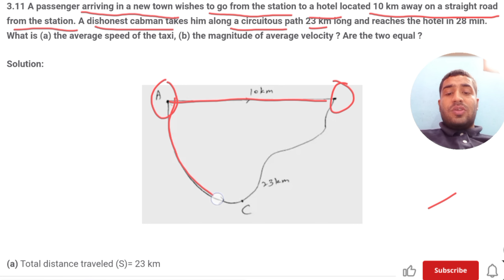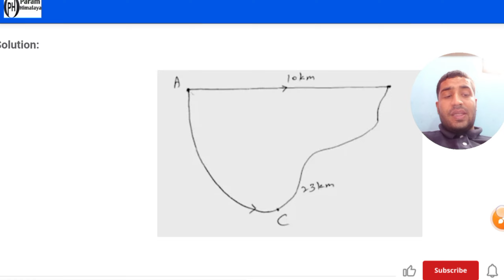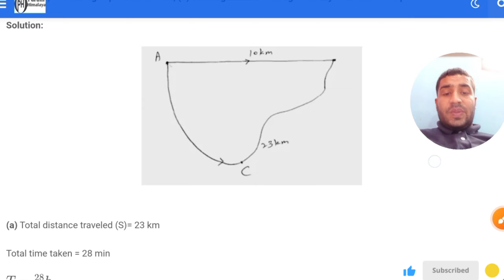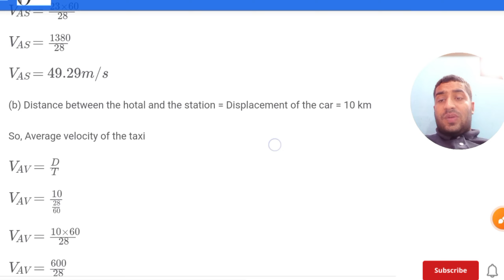3.11 A passenger arriving in a new town wishes to go from the station to a hotel located 10 km away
3.11 A passenger arriving in a new town wishes to go from the station to a hotel located 10 km away on a straight road from the station. A dishonest cabman takes him along a circuitous path 23 km long and reaches the hotel in 28 min. What is (a) the average speed of the taxi, (b) the magnitude of average velocity ? Are the two equal ?

Ncert Solution Class 11 Physics Chapter 3 motion in plane